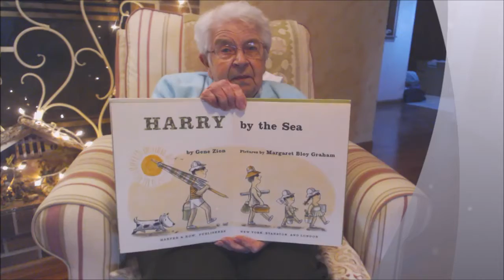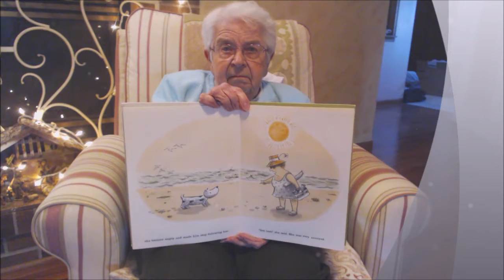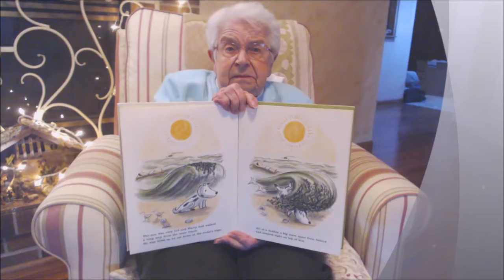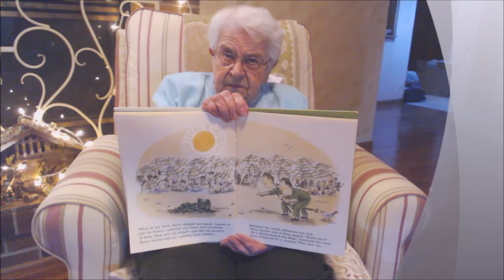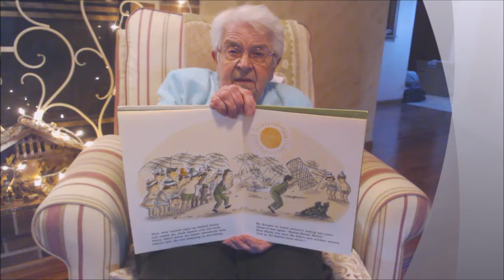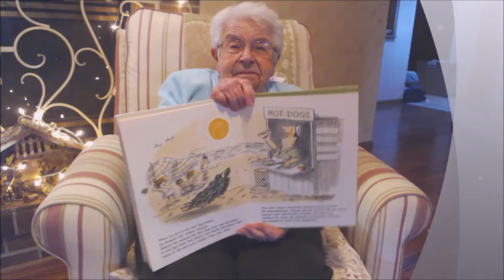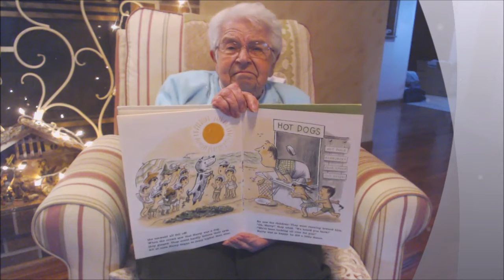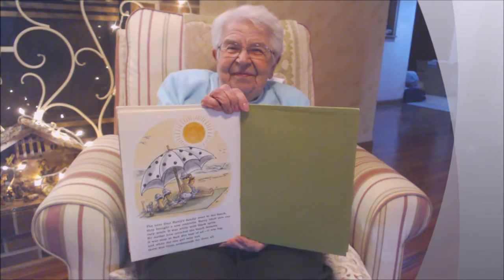Harry by the Sea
Harry the very lovable dog is mistaken for a SEA CREATURE at the beach!
... Here's a link my daughter found online for free Harry By the Sea coloring pages!